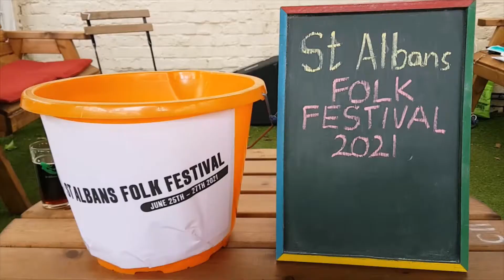St Albans Folk Festival 2021, 1 of 2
Julian played at The St Albans Folk Festival, 2021 on The Mermaid Stage on Saturday 26 June.  He sang the following original songs:

Folk Singers
Multicolour Covid Blues
What Do You Think Of My Hat?
The Others
Skeletons

Backing vocals by Linda Birmingham.

"We are Folk Singers, we sing you the songs…."